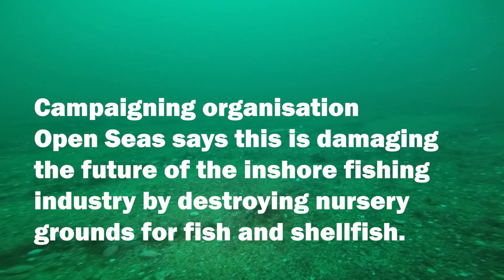Boats suspected of illegally dredging for scallops in Scottish loch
Underwater footage revealing the damage allegedly caused by illegal dredging in Loch Gairloch has been obtained by The Ferret.